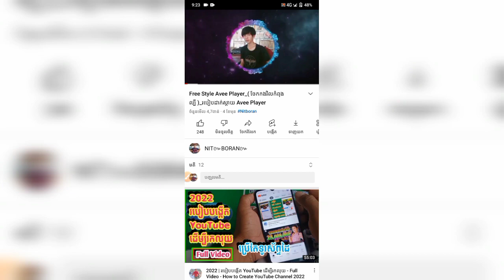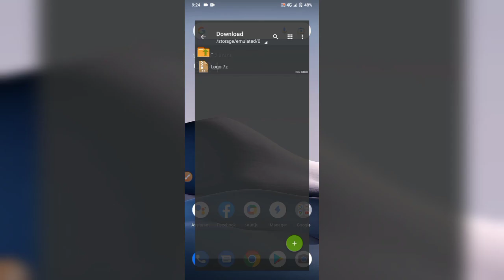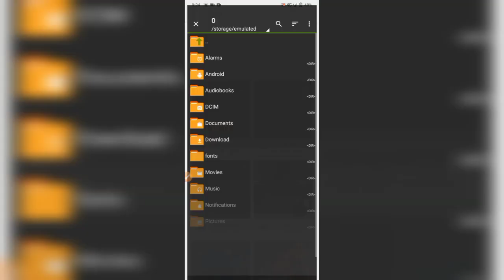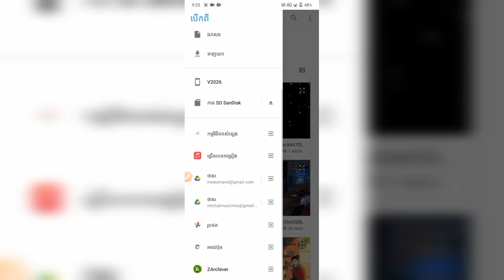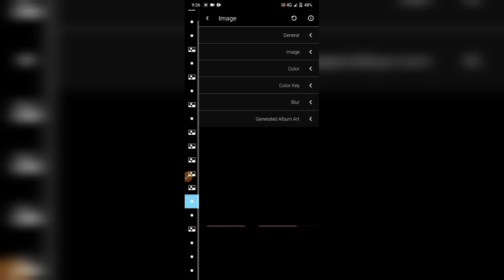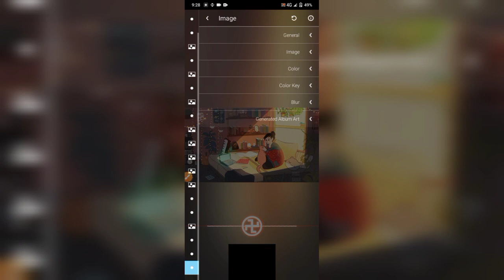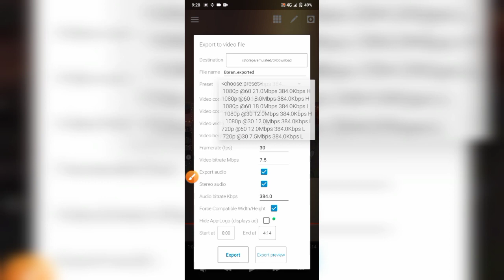របៀប Add Style Avee Player 2022✓ || How To Add Style In App Avee Player Mod 2022✓🤔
▶️Oreginal Music-

▶️ Need Request Song Inbox

▶️Need Buy Sound For Make Song Inbox On My Facebook Chat

🔰 Soport Me: 🔰

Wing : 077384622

●▬▬▬▬▬♥️Nit~Boran♥️▬▬▬▬▬●

★★★★★Thanks You Dear For Support My Channle★★★★
●▬▬▬▬▬♥️នីត~បុរាណ♥️▬▬▬▬▬●